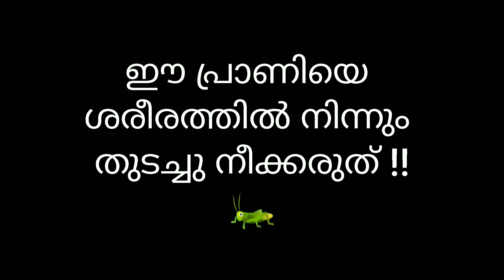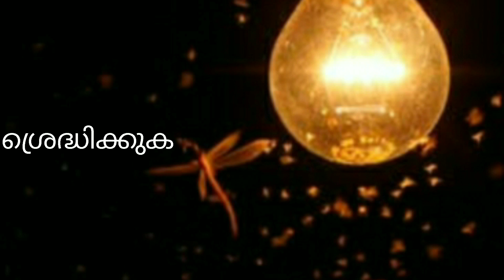പൊള്ളിക്കും വണ്ടിനെ എങ്ങനെ മാറ്റാം.സൂക്ഷിക്കുക ഇത് അപകടകാരി. How to avoid blister beetles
howtoavoidblisterbeettle blisterbeetle kerala#blisterbeetleattack